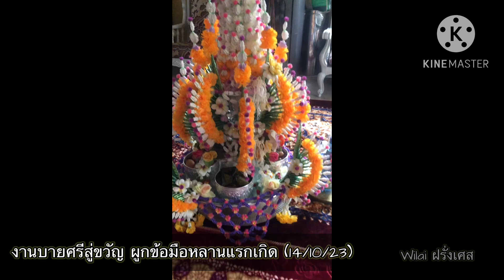งานบายศรีสู่ขวัญหลานแรกเกิดที่ฝรั่งเศส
มาร่วมงานบายศรีผูกแขนหลานที่บ้านป้า ส่วนใหญ่ก็มีแต่ญาติๆลูกหลาน